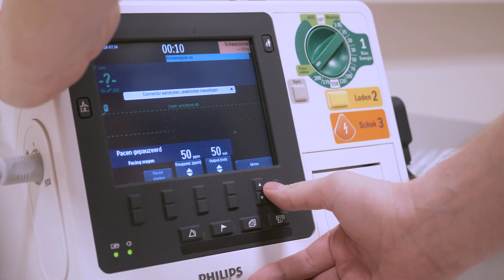Verpleegkundige Hartcatheterisatie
In deze video lopen we mee met verpleegkundige Robert-Jan en nemen we een kijkje op de afdeling Hartcatheterisatie.

Op het YouTube-kanaal van het UMCG laten we zien wat we doen, wat we maken en wat we interessant vinden. De video's dienen ter informatie, als voorlichting, promotie en profilering van het Universitair Medisch Centrum Groningen.